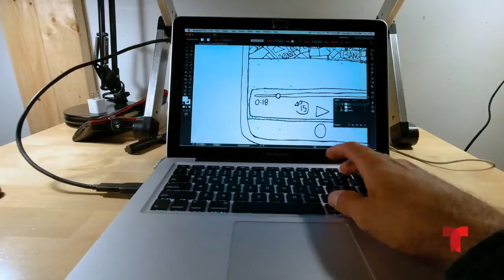Venezuelan “Street Wall Art” whiz, sacrifices comfort for the sake of his craft | Telemundo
Pursuing the “American dream” for this immigrant means sacrificing comfort for the sake of his art. His vision is to make it in life by sticking to his passion.